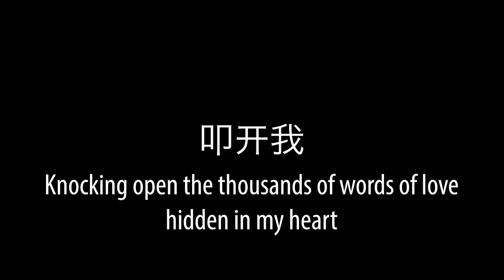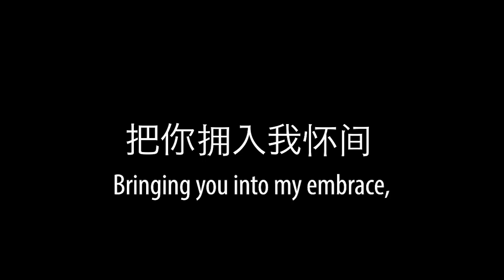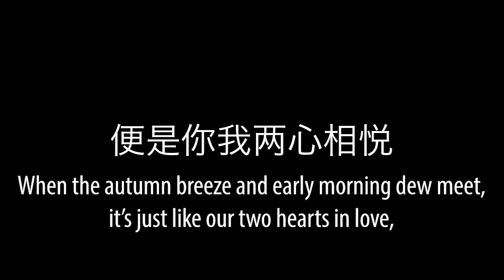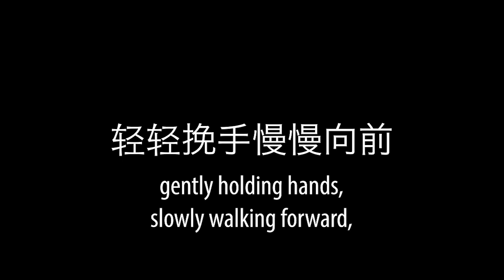旅行新蜜蜂 TRIP NEW BEE || 金风玉露 Autumn Breeze And Early Morning Dew (English Lyrics)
English added by me :)